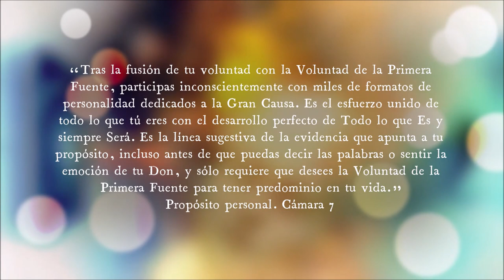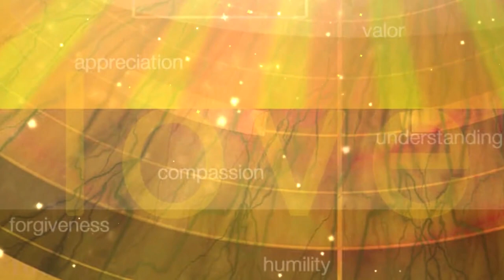Las Seis Virtudes del Corazón Energético en el Proceso Soberano Integral. INTRO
Para poder ver, tienes que reconocer que la Luz se encuentra en ti y no 'afuera'.

Todo es Luz.

Las Seis Virtudes te ayudan en este Proceso. Te muestran cómo no se trata de cambiar nada de este mundo sino de ver de otra manera, con agradecimiento, compasión, perdón, humildad, comprensión y valor. Valor para no dejarte convencer por los engaños de tu ego-mente y para no olvidar que no tienes ningún control sobre este mundo, no porque no puedas controlarlo sino porque sólo controlarías algo que sólo es real para tu ego-mente.

Tu Corazón ilumina el camino a seguir. Vacía tu mente de todo pensamiento y escucha.

Las Seis Virtudes del Corazón Energético son la expresión de tu Corazón-Mente, alineada con lo que en verdad Eres.

Es ser realmente Soberano.

Yo Soy/Somos el Portal Humano
Yo Soy/Somos el Portador del estandarte de la Libertad
Yo Soy/Somos el Soberano Integral